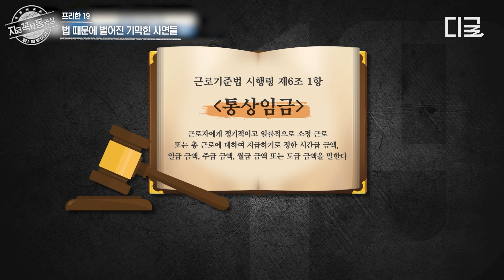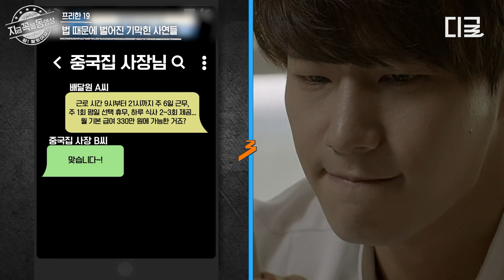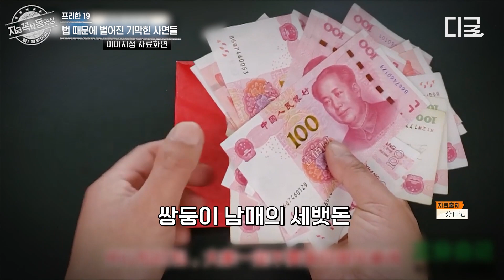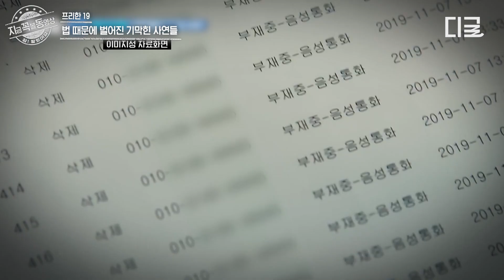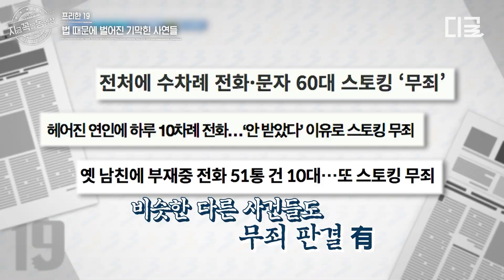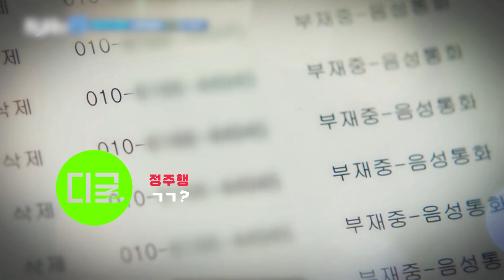[프리한19] 전 연인에게 원치 않는 전화·문자를 수차례 해도 받지 않으면 스토킹이 아니다? 스토킹 행위를 무죄로 인정한 기가 막히고 황당한 사건🤬